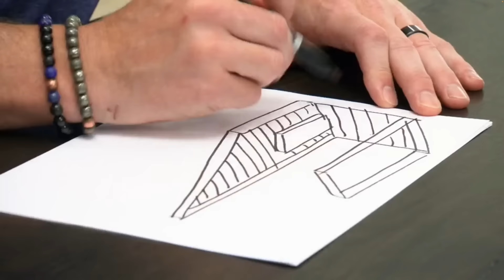Inside Christina Hall's 3 Divorces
Reality TV stars Christina and Tarek El Moussa seemed to be living the American Dream – until a nature hike gone wrong ended with one of them in handcuffs, with a divorce on the way.

TV star | 0:00
Tough times | 0:55
The last straw | 1:49
Co-workers | 2:51
New beau | 3:51
Round 2 | 4:48
Breakup | 5:32
Custody battle | 6:30
Third time's the charm | 7:30
Destination wedding | 8:28
Destination: heartbreak | 9:06
Vision board | 10:07